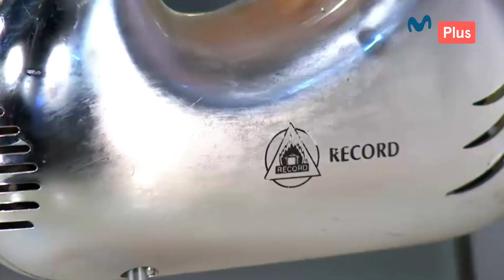Receta: Suspiro de chirimoya | Ximena en Casa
¡Llegó la hora del postre! 😋​

Date un gustito preparando un delicioso suspiro  de chirimoya. ¡Uff, buena combinación! 😍​

Mira el capítulo completo de Ximena en Casa, por el app Mplay